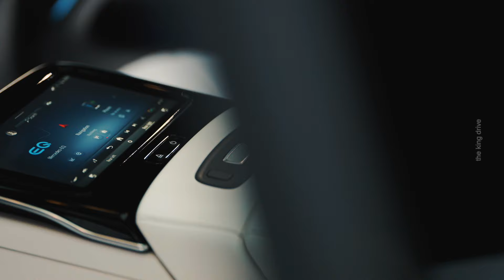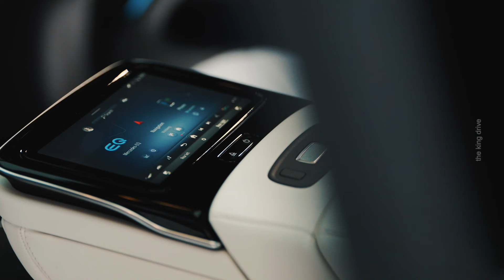Mercedes показал замену S class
Здравствуйте друзья. Компания Mercedes представила достаточно крупное обновление для своего еще одного флагмана.
   Речь идет о топовом Mercedes EQS который является по факту лицом и флагманом всей электрической линейки EQ и электрической альтернативой S class, хоть и слегка урезанной.
  Начнем наш обзор традиционно с внешности. Отныне обновленный EQS компилируется спортивным передним бампером AMG Line и за него не нужно доплачивать.
   Также автомобиль получил новую пластиковую заглушку имитирующую решетку радиатора бензинового S class и я впервые стыкаюсь с таким, чтобы электрокар умышленно делали похожим на бензиновую модель, обычно все протекает в другом направлении.
 В любом случае на решетки появились три четко различимых хромированных горизонтальны полосы, разделенных посредине вертикальной стойкой.
  Новая решетка радиатора плавно перетек в передние фары, этот эффект усиливается за счет дугообразной светодиодной полосы визуально соединяющей оба эти элемента. Сама же архитектура фар была слегка видоизменена, это типичная процедура для рестайла.
   Завершает общий вид фирменная звезда Mercedes на капоте.

 Alfa Romeo после нескольких месяцев томительных ожиданий, наконец-то представила свою новую модель Milano.
Это новый компактный автомобиль, с которым Alfa Romeo возвращается в крупнейший сегмент европейского рынка. Всем поклонникам Giulietta и Mito посвящается.
 Внешность новинки это отдельная глава, она создана  с оглядкой на новый фирменный дизайн компании Biscione.
  Здесь вам и новые матричные светодиодные фары, которые визуально соединены между собой тонким воздухозаборником между капотом и передней частью и новая решетка радиатора в фирменном треугольном скоплении.
 Все это украшено новым достаточно массивным передним бампером с большими воздухозаборниками и встроенным сплиттером, что накидывает автомобилю баллов в агрессии и брутальности.
Не последнюю роль в этой играют маисовые раздутые крылья и большие колеса.
Задняя часть выглядит более компактно и я бы сказал необычно, это попытка добавить стремительности в силуэт кроссовера.